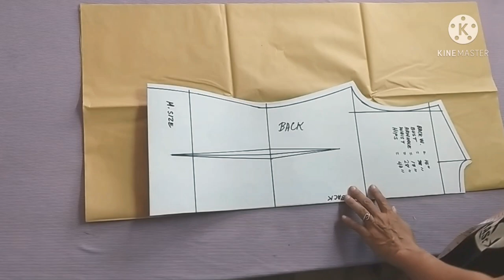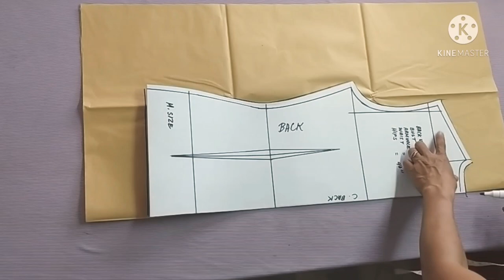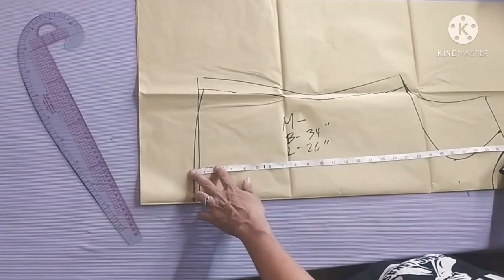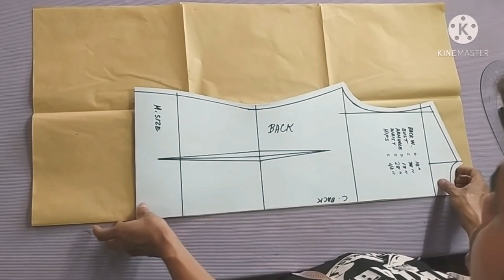Sando For Girls Pattern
this is how to Draft this style of sando for girls...follow the instruction but later i will paste here the link for the size and dimensions i used in this video..the link below is the Diagram..